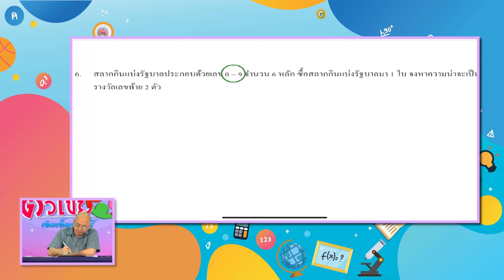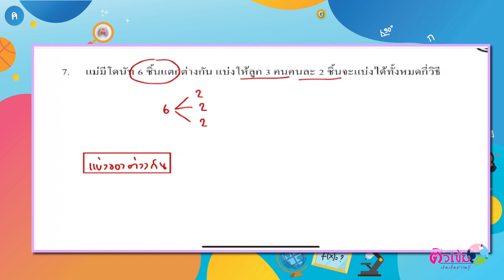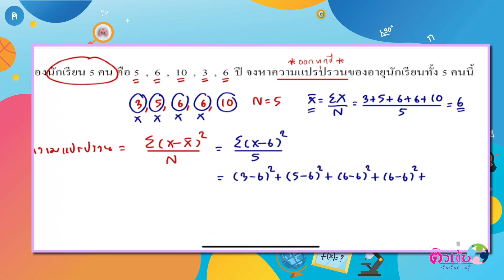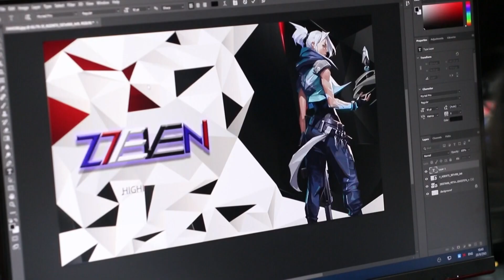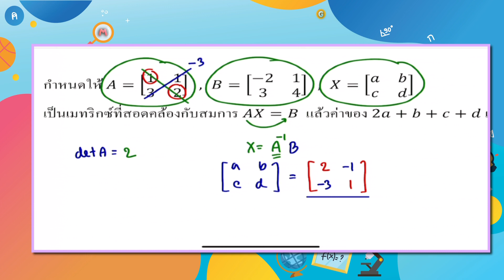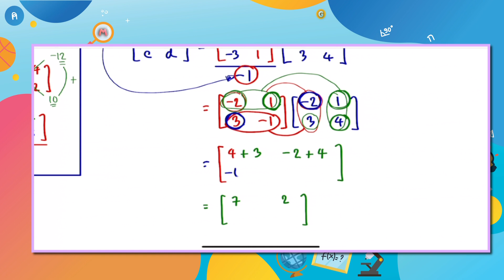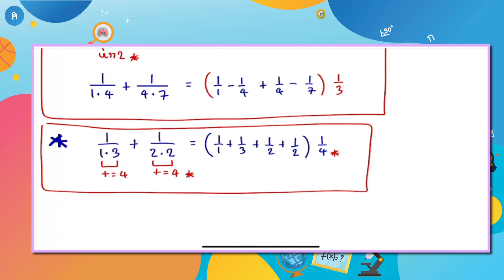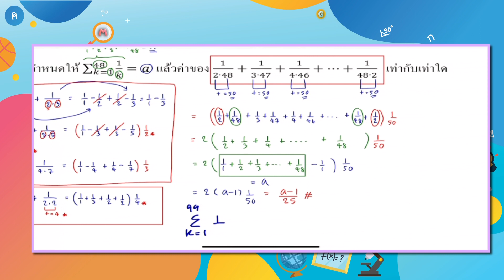A Level คณิตศาสตร์ประยุกต์1 4 ส ค 67 ครูอุ๋ย กุลนาถ ทีปประพันธ์ณี พาร์ทที่2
วันเสาร์และวันอาทิตย์ที่ 3-4 สิงหาคม 2567
ติวเข้มวิชา A-Level คณิตศาสตร์ประยุกต์1 ครูอุ๋ย กุลนาถ ทีปประพันธ์ณี
ในหัวข้อเรื่องจำนวนจริงและพหุนาม ฟังก์ชัน เมทริกซ์ สาระสถิติและความน่าจะเป็น พร้อมเทคนิคพิชิตโจทย์

ดาวน์โหลดเอกสารประกอบการติว A-Level คณิตศาสตร์ ครูอุ๋ย กุลนาถ ทีปประพันธ์ณี

รับชมรายการติวเข้มเติมเต็มความรู้ ได้ทุกวันเสาร์และวันอาทิตย์ เวลา 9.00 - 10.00น.
ผ่านช่อง ETV และ